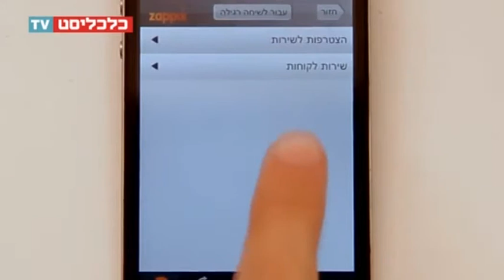ועידת מובייל 2012 - הזוכה בתחרות - זאפיקס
צילום ועריכה: מאור שלום סויסה